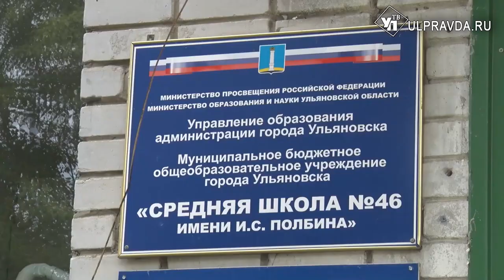И привезут, и научат. Что изменилось в школе села Живайкино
Подготовка школ к новому учебному году вышла на финишную прямую. В Ульяновской области 99% образовательных организаций прошли приёмку, которая предусматривает ряд мероприятий: от обеспечения комплексной безопасности до получения лицензии на право ведения образовательной деятельности.